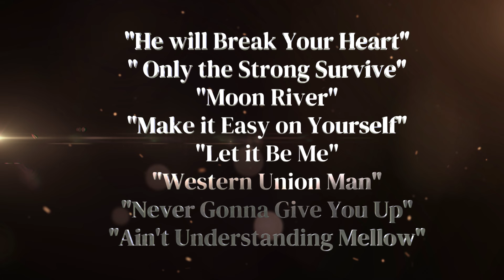Jerry Butler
A tribute to the man who sang the songs of my life!